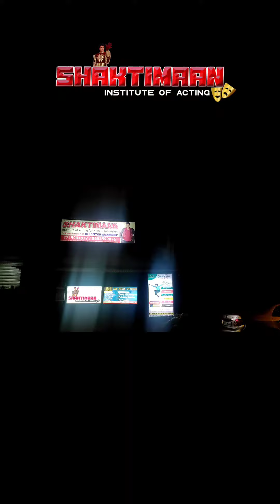Join Us | Acting class | Mukesh Khanna | / 8652599876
*Golden Opportunity* For Beginners To join us, Now a days Admission is Going on For *Next Batch* which is Starting *From:- 05th Dec 2022.*
              If you are really interested then Get your Admission Before *30th Nov 2022* , and Get A *Special discount* that is 45000/-   _After Special Discount *4 Month Diploma Course*  fee will be just Rs.-_ *75000/-only*

👉 *NOTE:-* Our Fee will be Going to be increase from *01st Jan 2023* , that fee will be *Rs.120000/- only.*